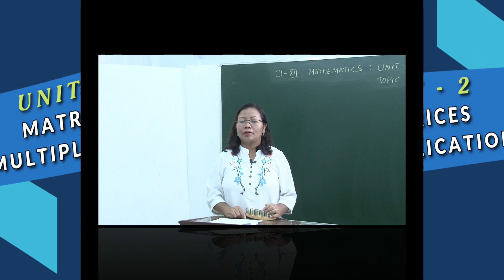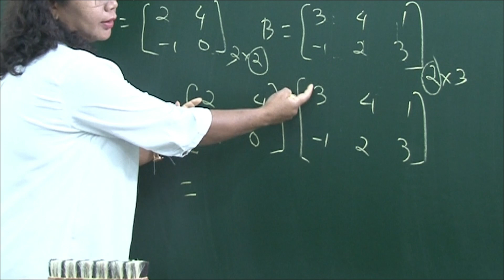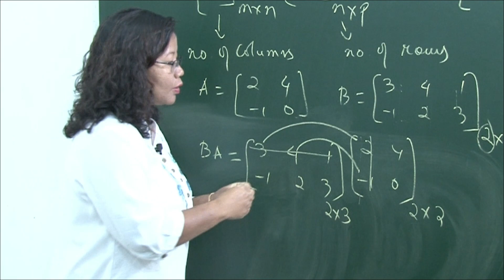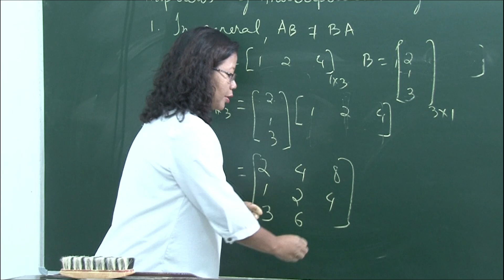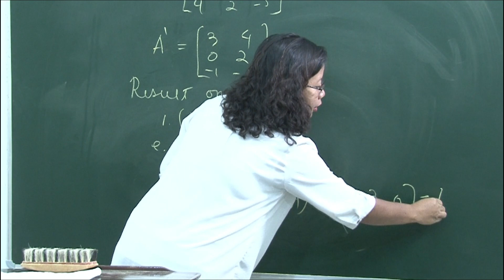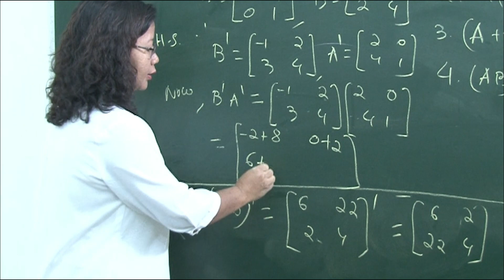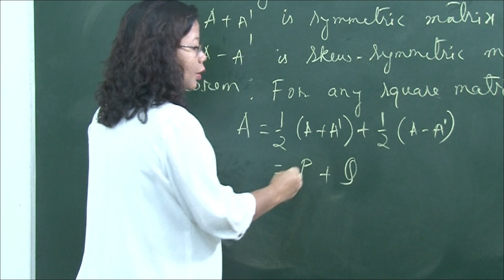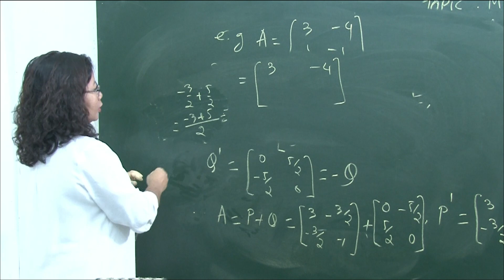Tutorial Class | Matrices (Multiplication)